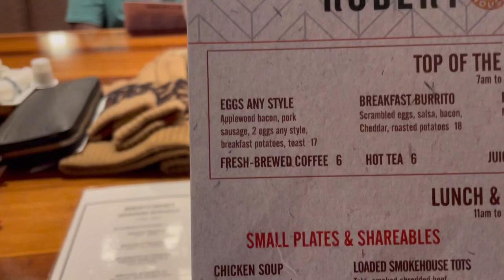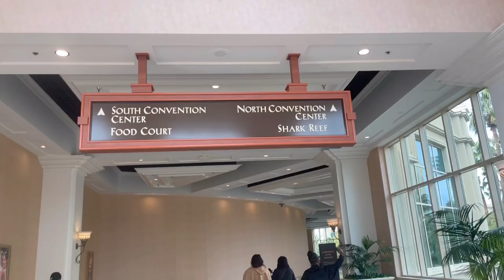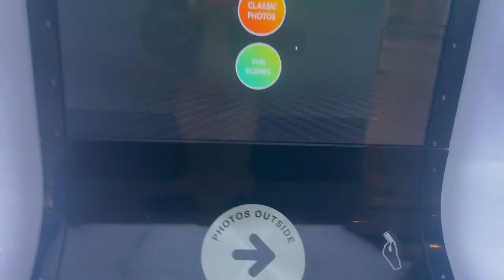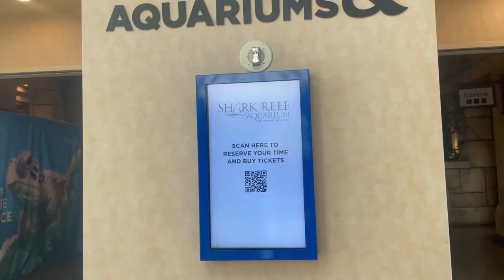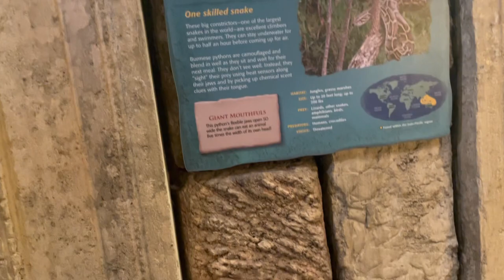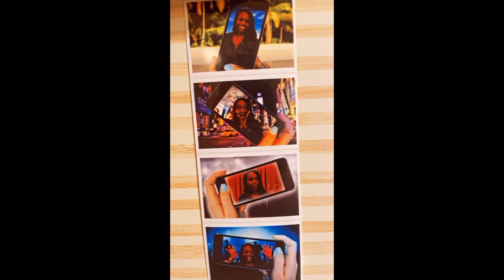STINGRAY ALMOST BIT ME 😭 @ THE AQUARIUM IN LAS VEGAS🐠 + UNDERWATER VR EXPERIENCE 💦